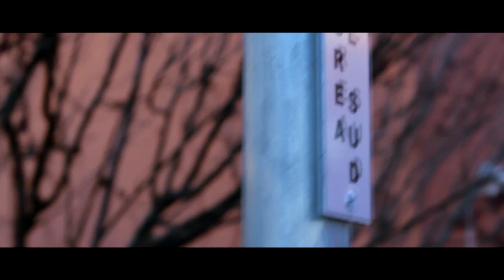CORTOMETRAGGIO per l' Università della Calabria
Vincitore del concorso indetto per i 50 anni dell' UniCal.

Scritto e diretto da Domenico Bongiorno
Interpreta: Arianna Riccio
Voce: Giulia Colella